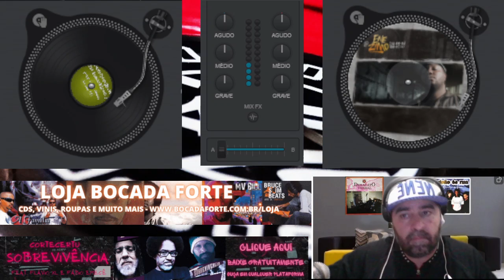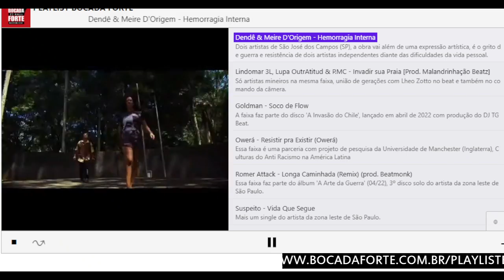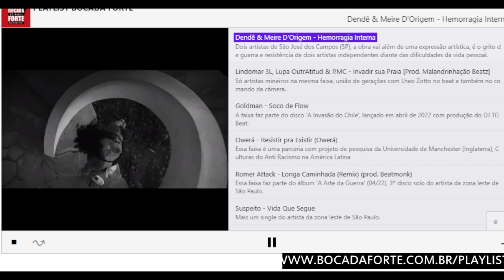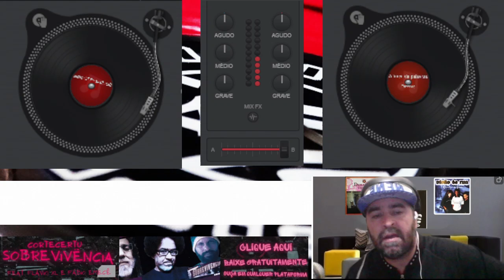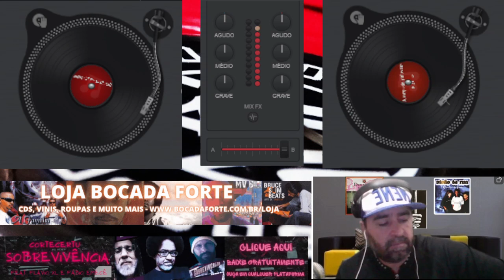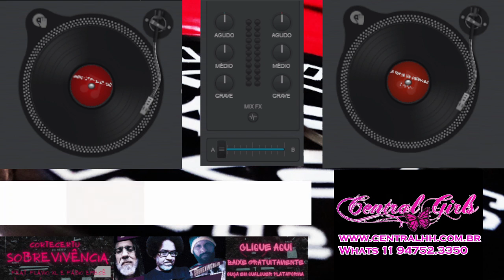RESISTÊNCIA SONORA | 25.04.222 | ESPECIAL ENÉZIMO - Pau-De-Dá-Em-Doido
Mais uma transmissão gravada ao vivo no canal do Bocada Forte. Você também pode acompanhar as lives no:

Cola no site, ative as notificações, compartilhe nossos links e siga nossos canais!

Desde 1999 no mesmo endereço!